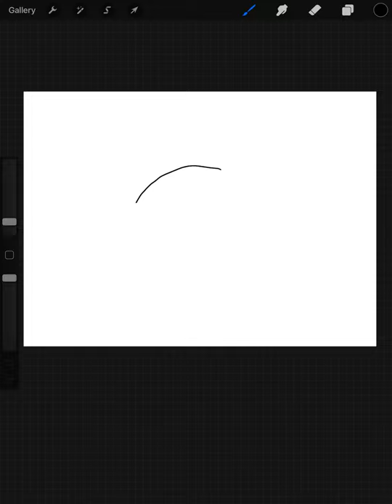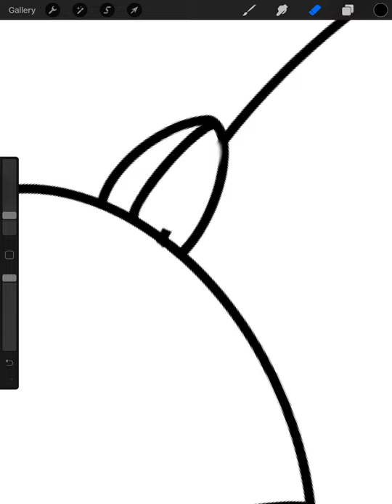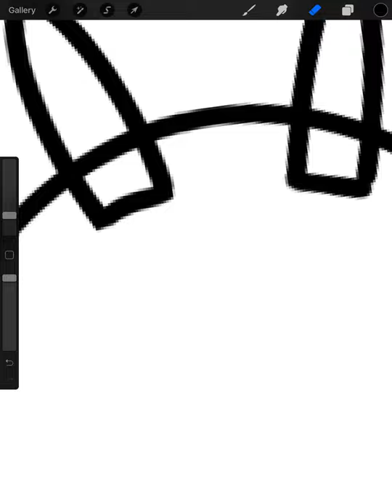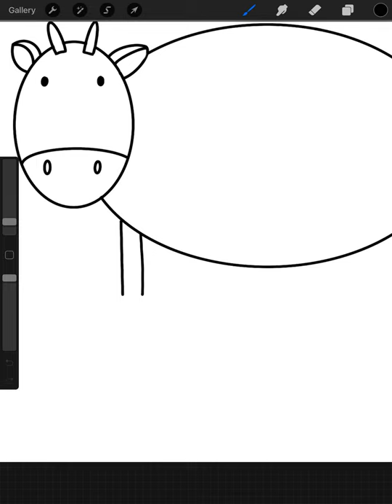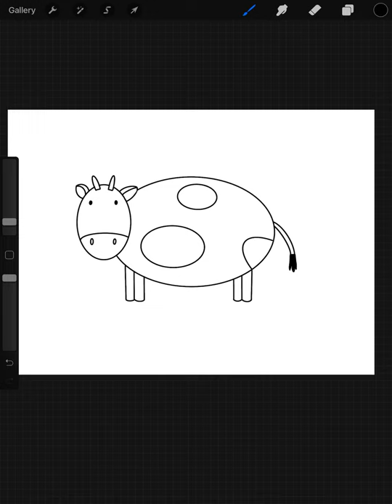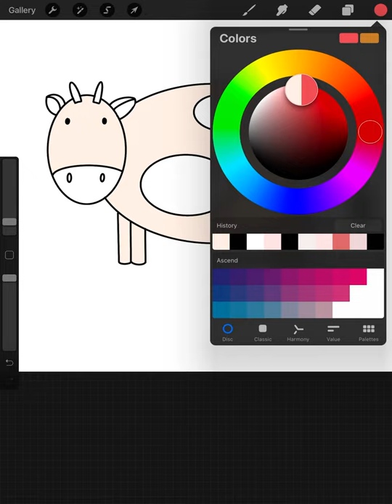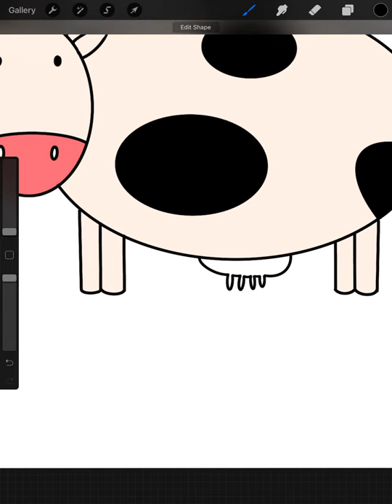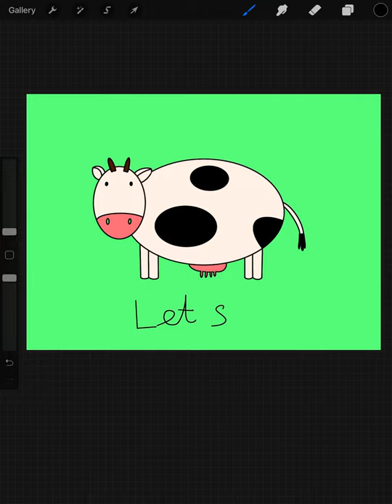PROCREATE BEGIN | HOW TO DRAW A Milk Cow For Kid By Apple Pen | Step by Step Digital Art for Kid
Very Easy incredible DIGITAL ART FOR YOUR KIDS Learning Step By Step !
(Need : Apple pen & Procreate app & Phone/ Ipad)
Art isn't just about paper and paints, in this day and age we mustn't neglect that newest of art forms -DIGITAL ART - NEW GENERATION.
YOURKIDART CHANNEL  |  FUN | CREATIVE | FULL OF IMAGINATION AND ENERGY | CALM | POSITIVE | BRAINSTORM | CHILLING !.